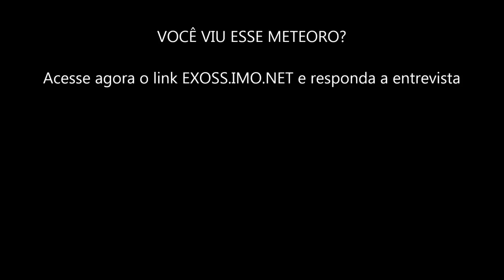BÓLIDO SOBRE O SUL DE SÃO PAULO 18/04/2018 - 19:28PM